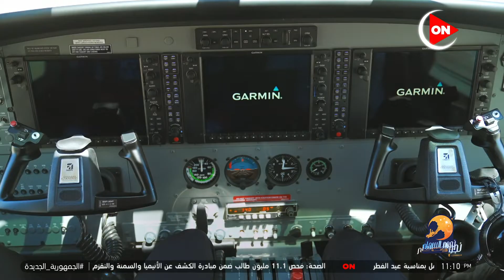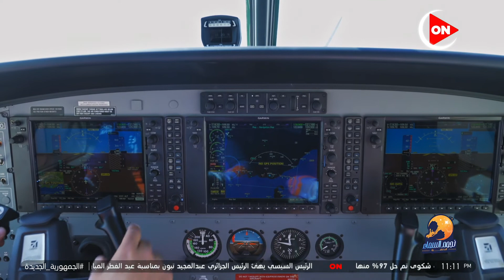كابتن أحمد عادل يتحدث عن طائرة فريق سكاي دايف فاروز وسر إختلافها عن أي طائرة أخرى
برنامج "نجوم السما " وفيه  يخوض عدد كبير من النجوم، مُغامرة القفز من الطائرة، على مسافة تصل إلى 14 ألف قدم، وذلك في تجربة تليفزيونية جديدة من نوعها على شاشات التليفزيون.
ضيوف برنامج نجوم في السماء : ومن المُقرر ظهور عدد كبير من الفنانين، منهم محمد فراج، وبسنت شوقي، ومايان السيد، ورانيا يوسف، ومي سليم، ونيللي كريم، وهشام عاشور، وكارمن سليمان، ومحمد مكاوي، ودينا الشربيني، ولقاء الخميسي، وتيام مصطفى قمر، وآدم المصري وكذلك الإعلامي شريف مدكور، وآخرينرز الملفات التى تواجه هذا الملف فى مصر.
يعرض على  قناة ON برنامج نجوم السما والتي تبدأ أولى حلقاتها يوم الجمعة 1 أبريل 2022 في تمام الساعة 7:45 مساءً على أون.